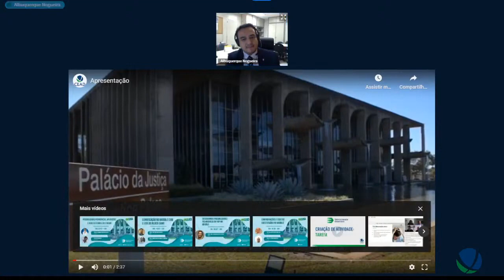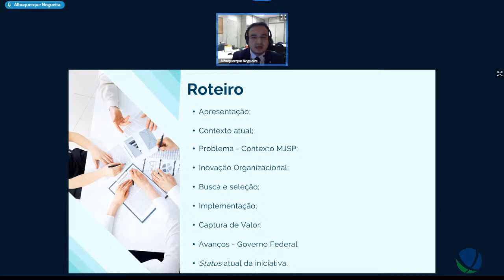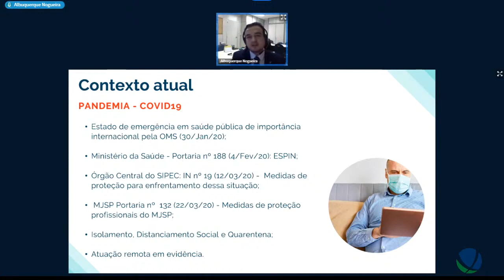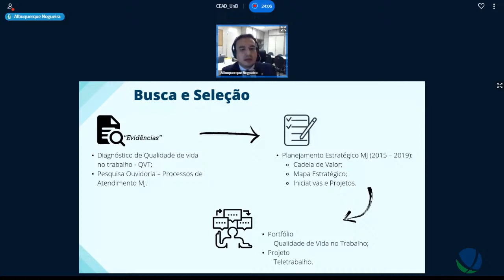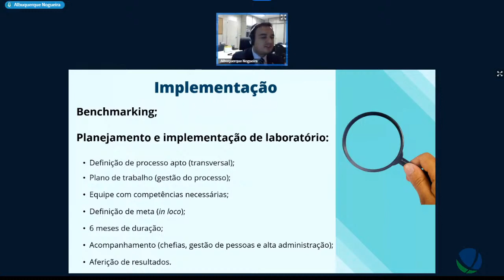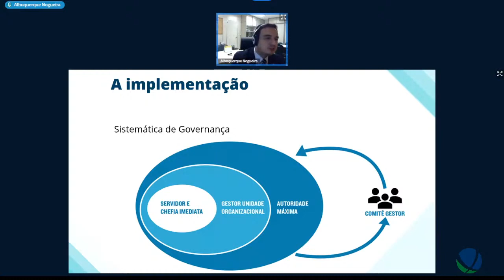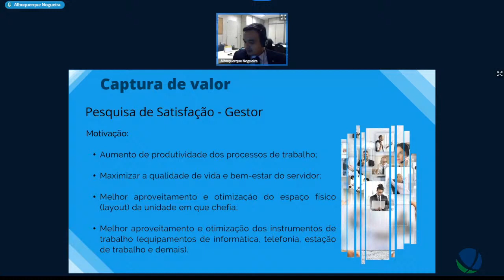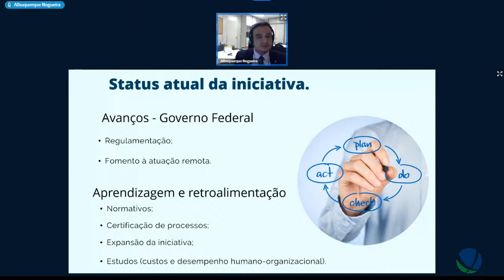Teletrabalho: Planejamento, implementação e resultados alcançados, caso Ministério da Justiça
Palestrante: José de Albuquerque Nogueira Filho
Reconhecimento no 22º Concurso de Inovação no Setor Público da Escola Nacional de Administração Pública - ENAP, ficando entre as 10 melhores iniciativas na categoria "Inovação em processos organizacionais no Poder Executivo Federal";